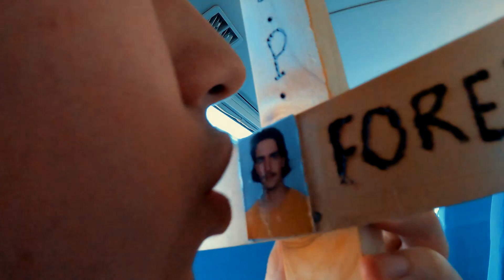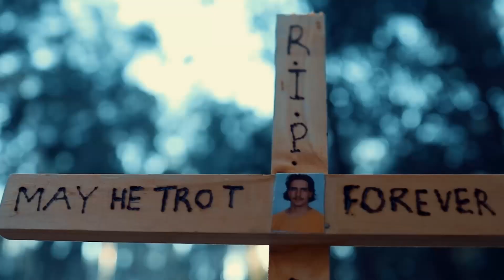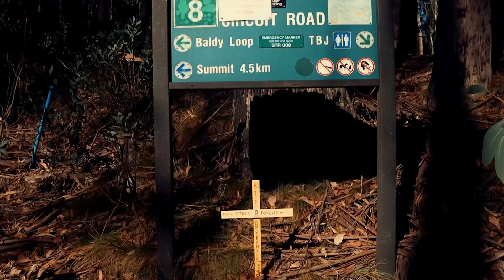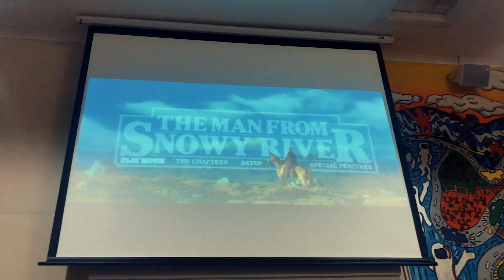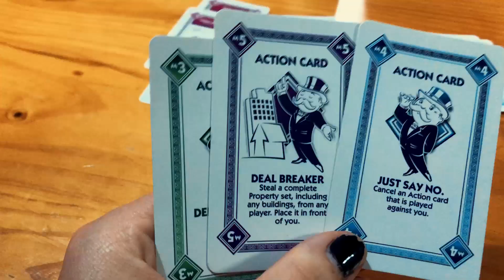School Camp with friends! hike at Mount Buller Stirling, yr 12 Outdoor ed (GoPro, Canon rp)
School Camp with friends! hike at Mount sterling and mount buller
, year 12 Australian Outdoor ed trip (GoPro hero 9 black, Canon eos rp)